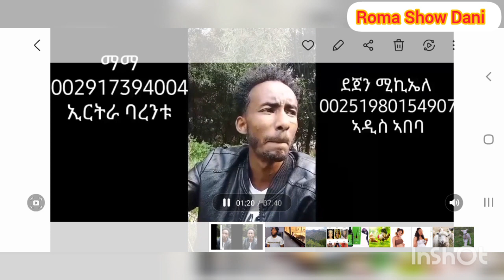በጃኹም ስለታ ወላዲት ኣደ ኢልኩም ኣደይ ክሓውየልይ ሓግዙኒ ይብል ሓው ኩላትና !